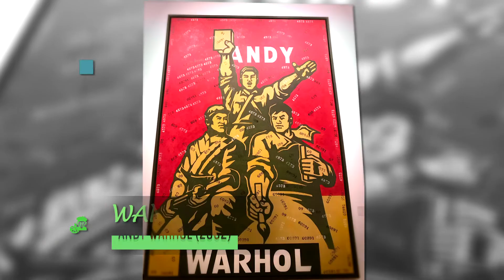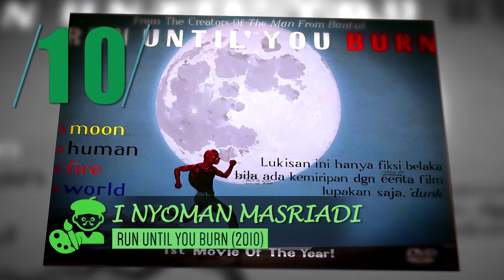Top 10 Reasons to See Museum MACAN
Museum MACAN presents "Art Turns. World Turns." at its inaugural exhibition.

CITIPEDIA channel is the brainchild of Indonesian journalists and social media activists who would like to share the world around them through video stories that are fun to watch, full of cool facts and highly shareable. Started in a crazy-little-place called Jakarta, we hope to spread the love for good & fun city living to everyone who's watching.